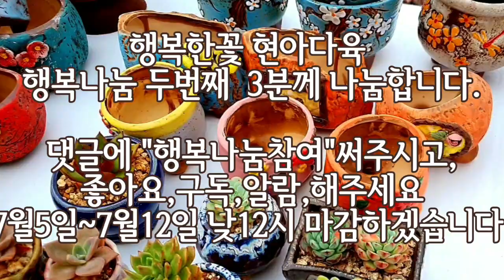행복한꽃그릇 도담9종,비엔또7종 언박싱&행복나눔succulents plant 多肉植物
뜻하지 않게 선물을 받고"행복나눔두번째"합니다~
구독자분들 그리고 영상 봐주시고 응원해주신 분들께 감사인사 드립니다^^
곧 2천명 구독자 달성에 의미부여 해보네요^^
자세한 설명은 고정댓글에  달아놓겠습니다~